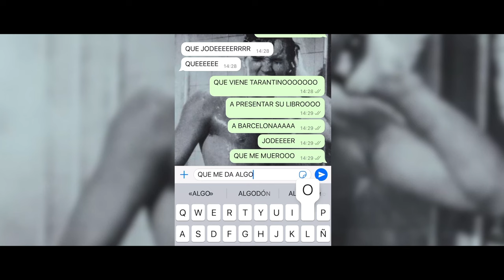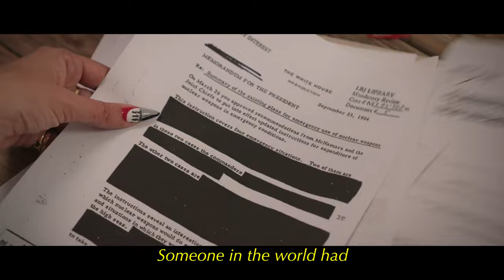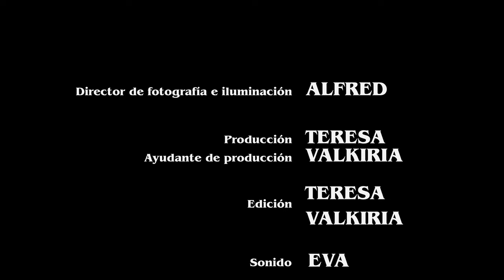Le he hecho una camisa a Quentin Tarantino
Tomate algo conmigo y te cuento como ha ido una de las mayores aventuras de mi vida. Comedia romántica, cine de espías y slash movies. Y gatos, también hay gatos.